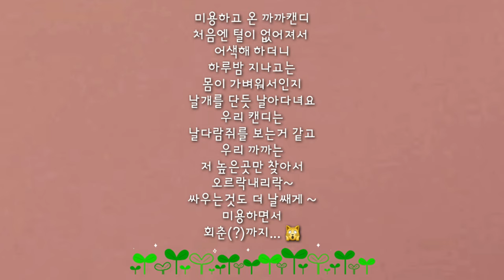[까캔튜브] 털찐 고양이 무마취 미용 과정 공개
짜잔!! 여름 맞이 미용!!!🤗🤗
더워진 날씨에 힘들어하는 까까캔디를 위해서
고양이 무마취 미용을 하고 왔어요!
몇해 갔더니 불안함은
덜해 보였어요^^
ㅡㅡㅡ*
미용하고 온 까까캔디
처음엔 털이 없어져서
어색해 하더니
하루밤 지나고는
몸이 가벼워서인지
날개를 단듯 날아다녀요
우리 캔디는
날다람쥐를 보는거 같고
우리 까까는
저 높은곳만 찾아서
오르락내리락~
싸우는것도 더 날쌔게 ~
미용하면서
회춘(?)까지... 🙀

ㅡㅡㅡㅡㅡㅡㅡㅡㅡㅡㅡㅡㅡㅡㅡㅡㅡㅡ
ㅡㅡㅡㅡㅡㅡㅡㅡㅡㅡㅡㅡㅡㅡㅡㅡㅡㅡ
ㅡㅡㅡㅡㅡㅡㅡㅡㅡㅡㅡㅡㅡㅡㅡㅡㅡㅡ
글씨체:글씨팡팡
ㅡㅡㅡㅡㅡㅡㅡㅡㅡㅡㅡㅡㅡㅡㅡㅡㅡㅡ